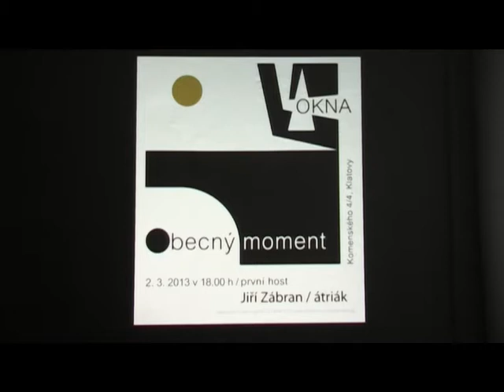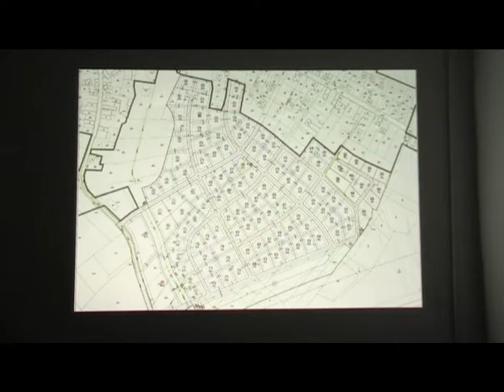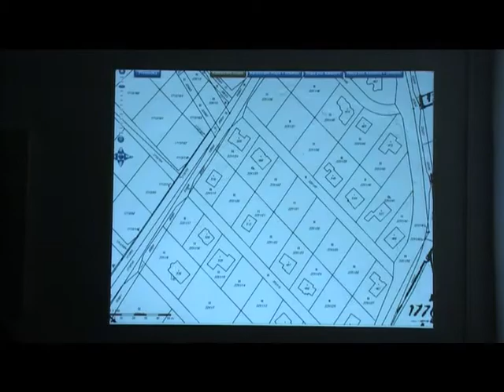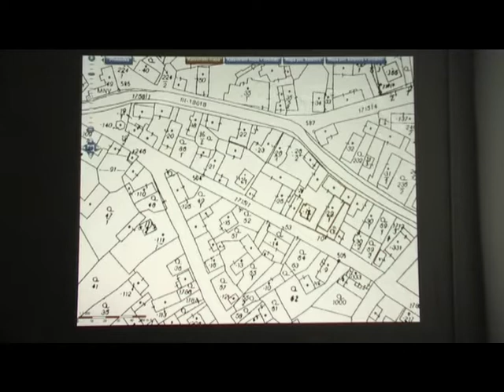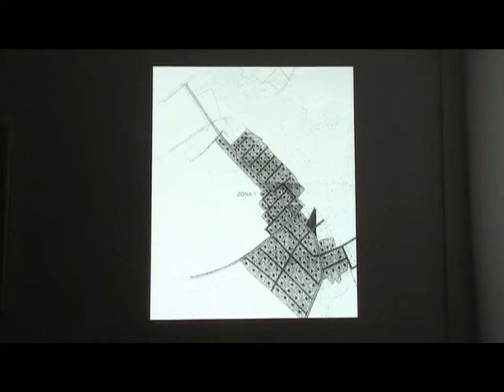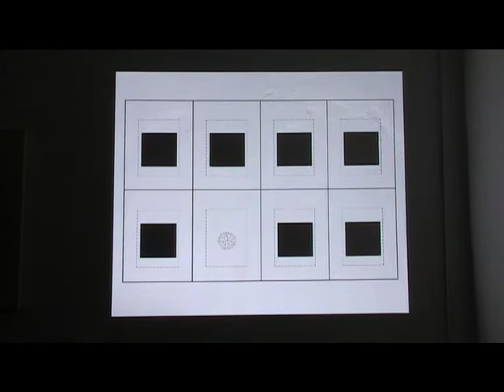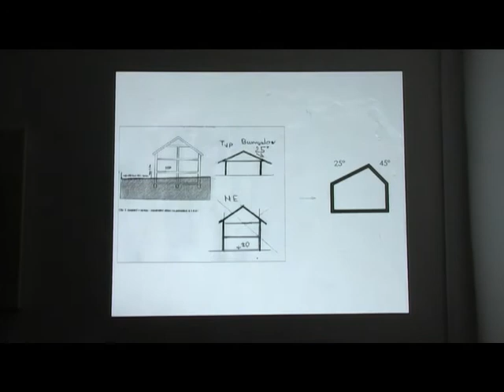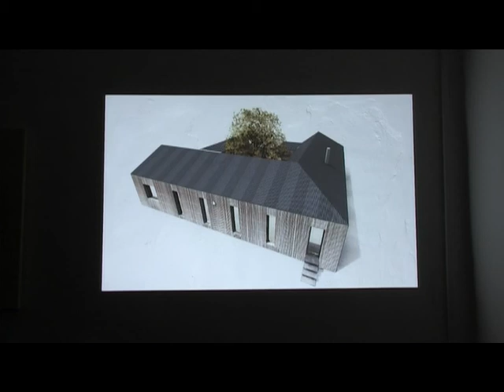4 OKNA obecný moment - první host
Jiří Zábran / átriák

Galerie Sam83 otevírá pátý ročník bytového projektu 4 OKNA s tématem obecný moment. Součet limitů vztažených ke společnému časovému bodu je jeden z aspektů, které určují podobu díla. Do jaké míry lze působení této veličiny ovlivnit? Během čtyř podvečerů věnovaných architektuře se k odpovědi přiblížíme přes osobní zkušenosti hostů.